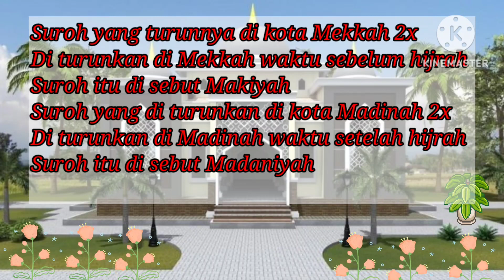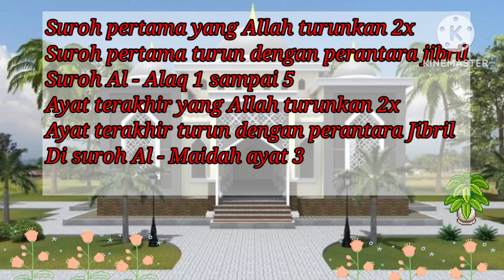LAGU PAUD ISLAMI TERBARU II LAGU KITAB KITAB ALLAH II LAGU PAUD NAMA SURAT DALAM AL-QUR'AN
Assalamu'alaikum warahmatullahi wabarokatuh sahabat setia Miratun Solikhah My Channel semoga semuanya dalam keadaan sehat walafiat Aamiin 🤲🤲🤲

Alhamdulillah hadir kembali satu Video terbaru yang ke 240 dengan judul Ayat Makiyah dan Madaniyah di dalam lagu ini menerangkan tentang ayat yang di turunkan di kota Mekkah dan Madinah juga surat pertama yang di turunkan dan ayat terakhir yang di turunkan, semoga lagu ini dapat bermanfaat untuk kita semua

Lagu Surat Makiyah dan Madaniyah
Nada Gubahan

Suroh yang di turunkan di kota Mekkah 2x
Di turunkan di Mekkah waktu sebelum hijrah
Suroh itu di Makiyah

Suroh yang di turunkan di kota Madinah 2x
Diturunkan di Madinah waktu setelah hijrah
Suroh itu di sebut Madaniyah

Ayat pertama yang Allah turunkan 2x
Ayat terakhir turun dengan perantara Jibril
Suroh Al -Alaq 1 sampai 5

Ayat terakhir yang Allah turunkan 2x
Di suroh Al - Maidah ayat 3

IG miratun 3378